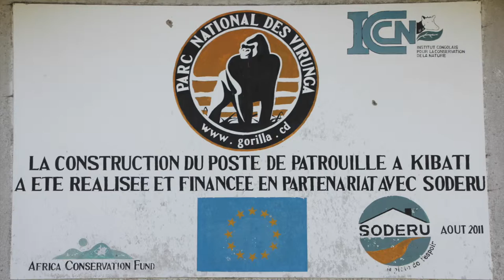Virunga Nyiragongo 2015 08